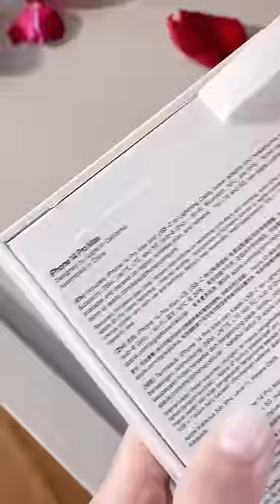iPhone 14 Pro Max ( silver ) unboxing  with accessories | ASMR | loffi snow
unboxing iPhone 14 Pro Max ( silver ) with accessories  aesthetic | ASMR